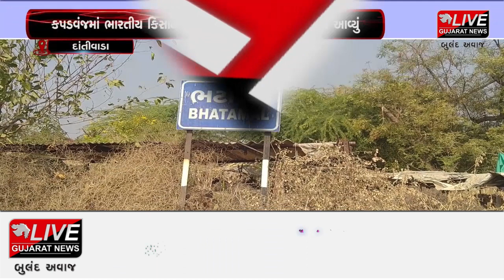દાંતીવાડા : અકસ્માત થતા રીક્ષા ચાલકનું ઘટના સ્થળે થયું મૃત્યુ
પાલનપુર તાલુકાના ભટામલ મોટી ગામના રાવળ ભગવાનભાઈ બબાભાઈ રીક્ષા ચલાવી પોતાનું ગુજરાત ચલાવતા હતા. અને તેમને એક સંતાન છે. ત્યારે કુદરત દ્વારા આફત આવતા આખરે પરિવાર પર દુઃખ નુ તાંડવ થયું છે રાવળ ભગવાનભાઈ બબાભાઈ ગરીબ અને મધ્યમ ગરીબ વર્ગનો યુવાન રીક્ષા ચલાવી પોતાનું ગુજરાન ચલાવતો હતો ત્યારે કુદરતે અચાનક અકાળે મોતના મુખમાં ધકેલતા પરિવાર પર આભ ફાટી પડ્યું છે. ત્યારે ગત રાત્રિએ દાંતીવાડા તાલુકાના વાઘરોલ ગામના જાહેર માર્ગ ઉપર પીકપ વાહનના ચાલકે સ્ટેરીંગ પરનો કાબુ ગુમાવતા રિક્ષા સાથે ધડાકાભેર અકસ્માત કરતા આ અકસ્માતમાં રિક્ષાચાલક તેમજ તેના પુત્રનું ઘટનાસ્થળે કમકમાટીભર્યું મોત થતાં સમગ્ર પંથકમાં અરેરાટી પ્રસરી ગઈ છે સાથે સાથે રિક્ષાચાલક રાવળ ભગવાનભાઈ બબાભાઈ ની સાથે તેના પુત્ર પ્રિન્સ નું પણ મોત થયું છે ત્યારે પોતાનું એકનું એક સંતાન ગુમાવતી માતાને પોતાના પતી તેમજ સંતાન ની છત્ર છાયા ખોવાનો વારો આવ્યો છે. ત્યારે સમગ્ર મામલાની જાણ પોલીસને થતા પોલીસે તાત્કાલીક દોડી આવી હતી અને બાદમાં અકસ્માતનો ગુનો નોંધી આગળની વધુ તપાસ હાથ ધરવામાં આવી છે.